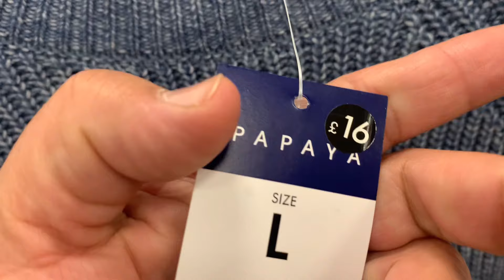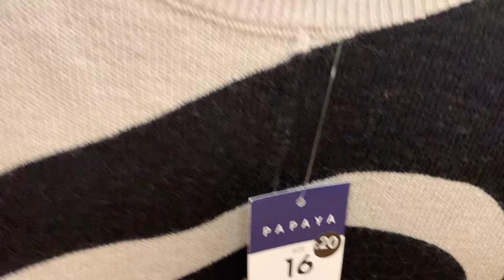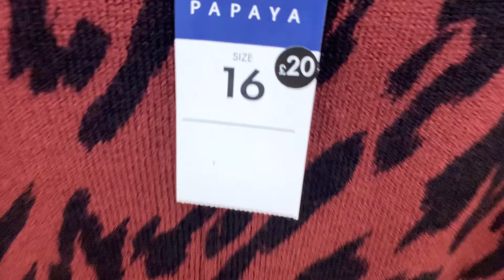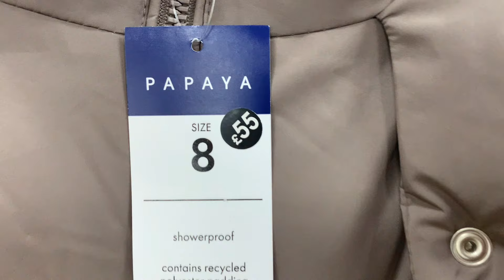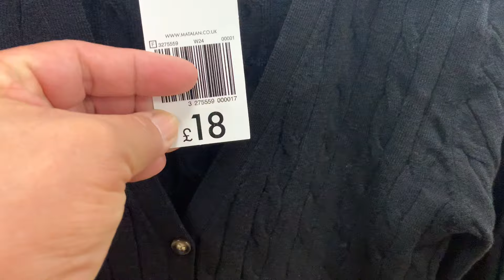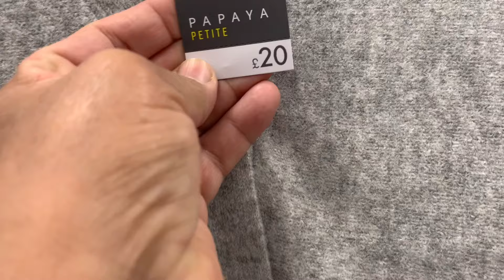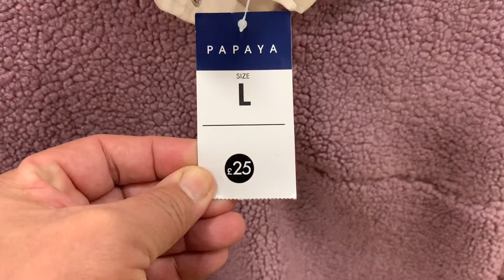WHAT'S NEW IN MATALAN/WOMENS KNITWEAR FASHION/WOMENS WINTER CLOTHING IN MATALAN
Thank you 🌷 BIG SALE IN MATALAN | WOMENS KNITWEAR CLOTHING IN MATALAN | WOMENS FASHION